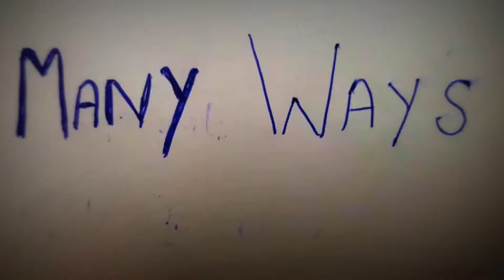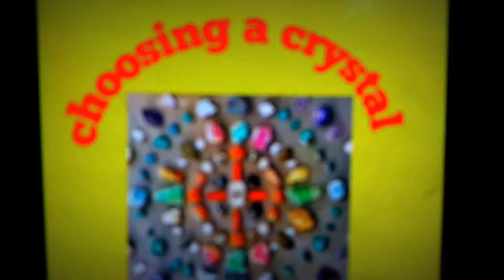How to choose a crystal